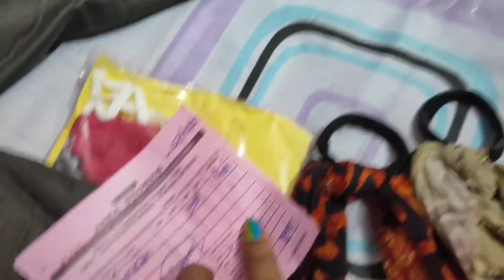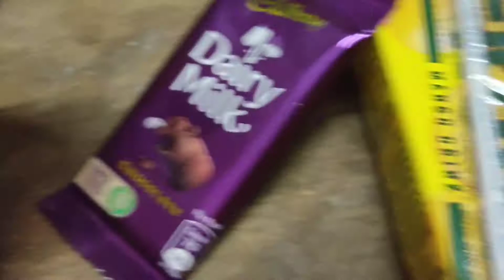Next day of didi bari || bikale ghurte jawa r didir dewa pujor dress || # Here I am